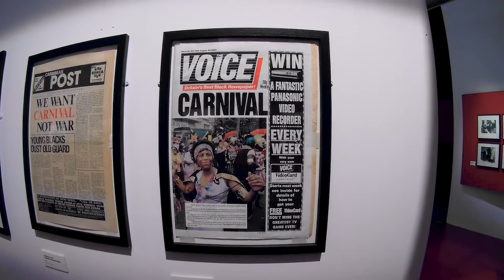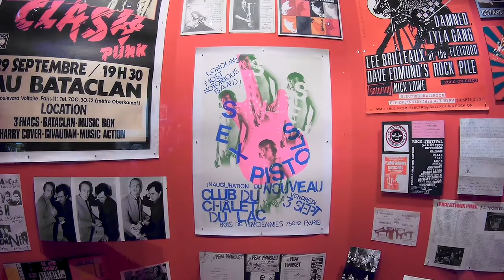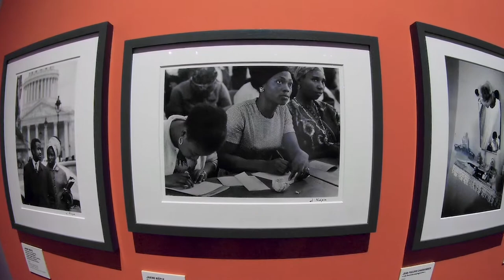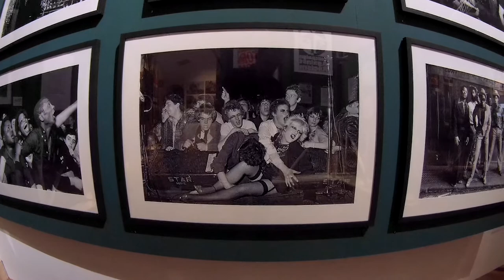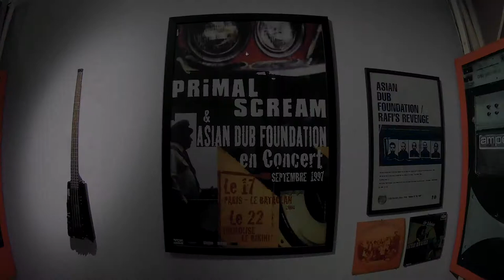Paris-Londres Music Migrations (1962-1989), musée de l’Histoire de l’immigration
musique de Silent Partner :

Noble Dub
Just In Case
Spider Juice